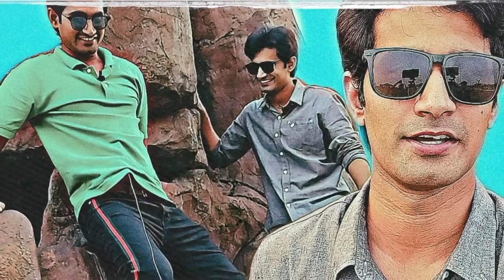Albert Einstein's Driver 😄 | Umar tahir talks | Story Telling Episode #4